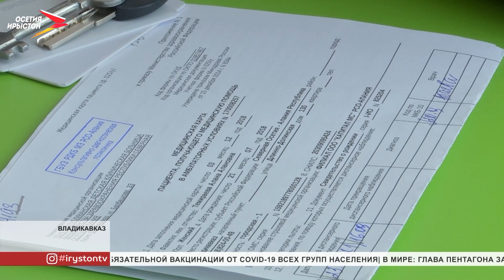20 ноября весь мир отмечает День педиатра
Сегодня свой профессиональный праздник отмечают педиатры. Безошибочно поставить диагноз малышу, который не может сам сказать, где у него болит. Такое под силу только специалисту, который по-настоящему влюблён в свою профессию.

Маленького Сослана белый халат врача совсем не пугает. Охотно рассказывает, что и где болит. Фатима Базрова - врач-гастроэнтеролог. Профессии посвятила более 25 лет. За плечами огромный опыт работы. Заслужить доверие и отыскать ключ к сердцу каждого ребенка у неё получается практически с первых минут общения.

Работа - второй дом, считает она. Добрая, внимательная, всегда готовая прийти на помощь. Так отзываются о ней родители маленьких пациентов.

Фатима Владимировна из семьи врачей. Поэтому в выборе будущей профессии ни минуты не колебалась. Педиатрический факультет СОГМА, аспирантура в Санкт-Петербурге. А сегодня Фатима Базрова заведует гастроэнтерологическим отделением детской республиканской клинической больницы.

Не менее интересное направление в педиатрии выбрала и молодой врач Агунда Гегкиева. Она детский эндокринолог. В день принимает до 8 пациентов. К ненормированному графику уже давно привыкла.

Врачебный путь Агунды Гегкиевой начался в 2012 году, как только она окончила ординатуру. «Пошла по следам родителей» - фраза точно не про неё. Медиков в семье нет. Да и врачей с детства, как любой ребёнок, боялась. Но о сделанном выборе никогда не жалела.

Не существует профессии важнее врача, но и среди них есть те, кого можно выделить. И это педиатры. Именно они заботятся о здоровье детей. Не просто ставят диагнозы и лечат маленьких пациентов. Становятся им настоящими друзьями
Мы рядом в:
ok.ru/irystontv